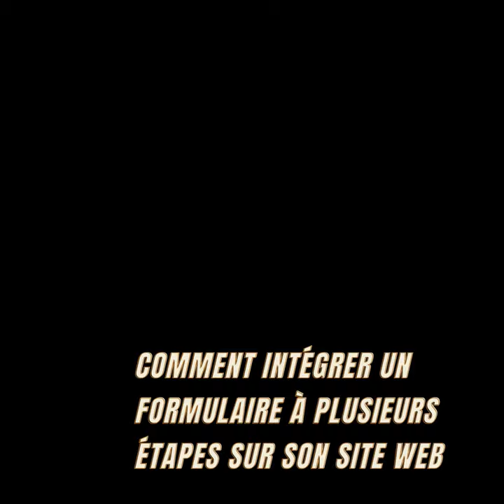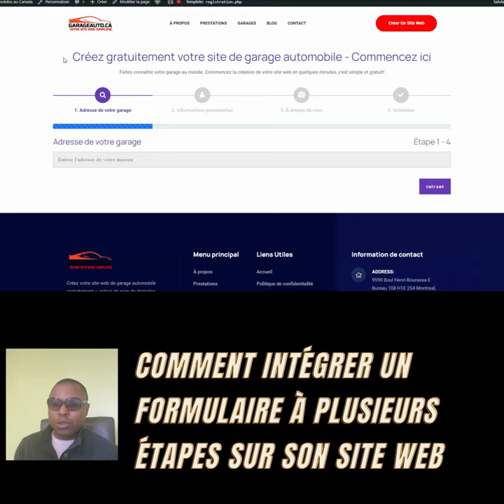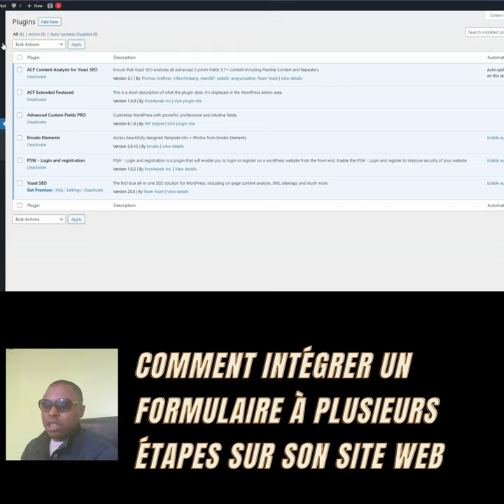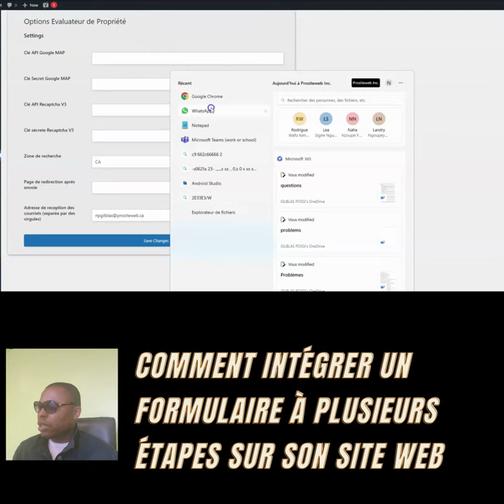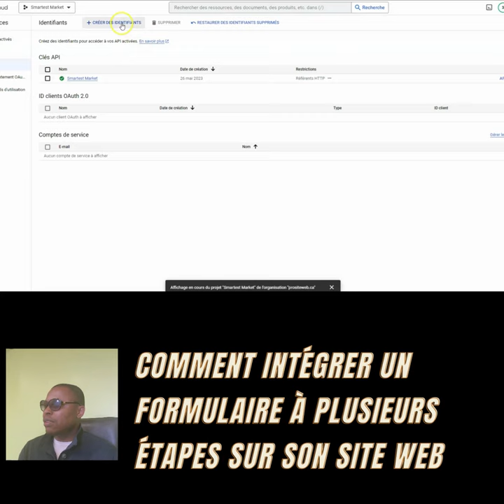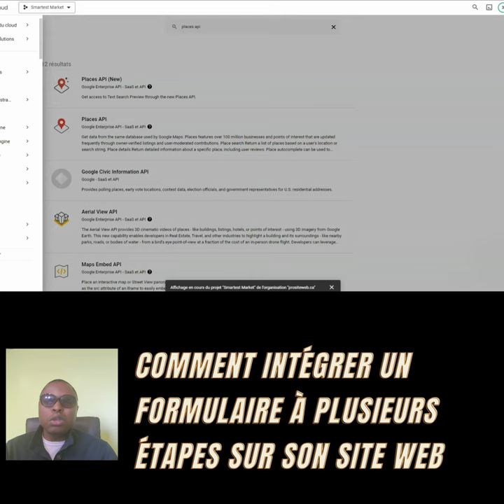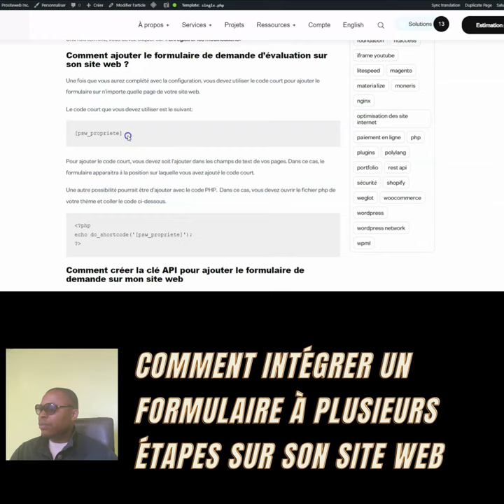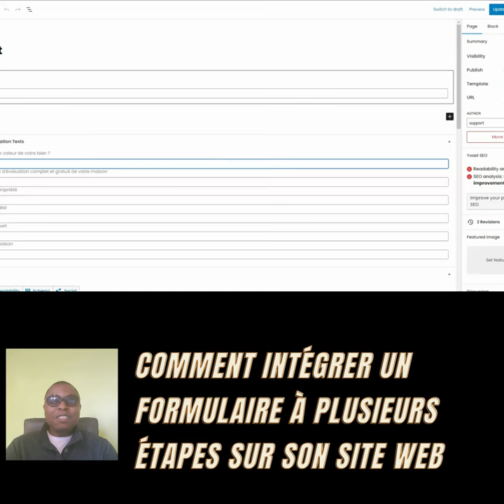Intégrer gratuitement un formulaire multi-étapes avec géolocalisation Google sur votre site web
Dans le monde d’aujourd’hui, le numérique est roi. C’est la raison pour laquelle il est essentiel pour les entreprises de toutes sortes d’optimiser leur présence en ligne.  Que vous soyez, courtiers immobiliers, de site d’eCommerce, de créateurs de solutions SaaS ou de garages automobiles, un formulaire multi-étapes peut être capital. L’un des meilleurs moyens d’y parvenir est d’améliorer l’expérience utilisateur sur votre site web. Une façon efficace de faire cela est d’intégrer un formulaire multi-étapes avec géolocalisation Google, facilitant ainsi la collecte et la gestion des informations de vos clients.

Grâce à notre extension WordPress gratuite, vous pouvez intégrer ce formulaire sur votre site web en quelques minutes. Ce guide vous montrera comment procéder, étape par étape. Avec ce formulaire, vous pouvez améliorer la qualité des données que vous collectez. En plus, vous pourrez d’offrir à vos clients une expérience plus fluide et plus personnalisée. Alors, prêts à transformer votre site web en une machine plus performante pour la collecte de données ? Commencez dès maintenant.

Télécharger l'extension (Cliquez sur contacter nous et spécifiez que vous avez été référés par la vidéo)